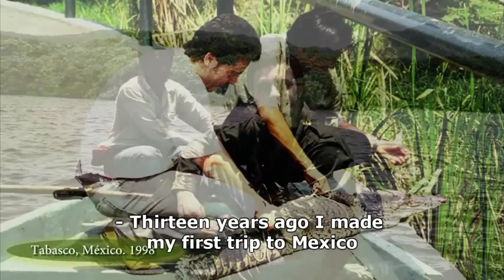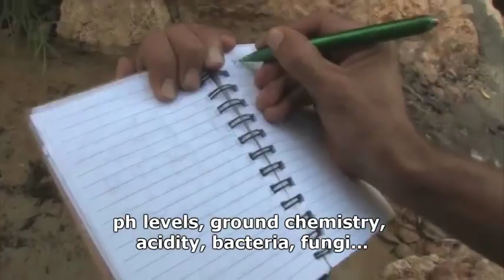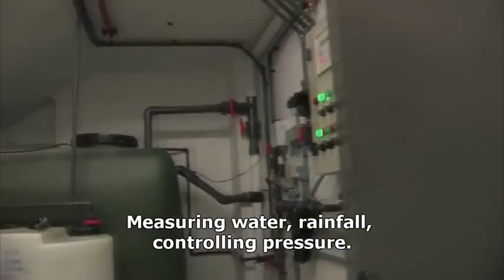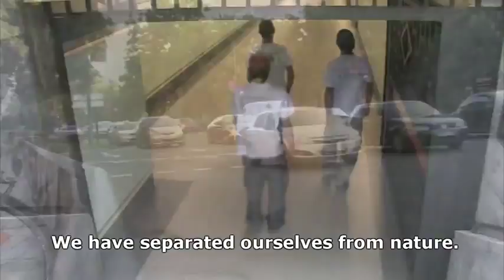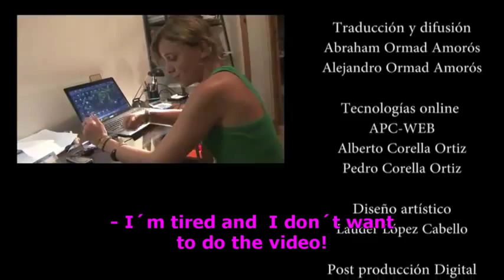Vertical gardens & vertical ecosystems complete documentary.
Discover Paisajismo Urbano.

Documentary that describes management of Paisajismo Urbano - Vertical Ecosystems. Company that designs and creates green roofs, vertical gardens and vegetal facades. Spain.